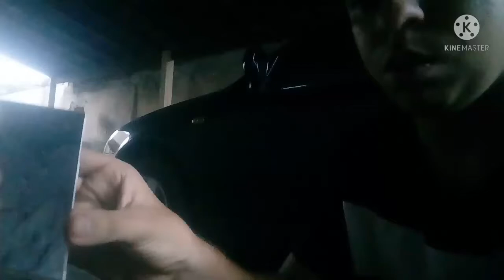QUEBREI UM CELULAR NOVO COM UM MARTELO!! SISTEMA MALUCO!!!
NESTE VIDEO ELVIS MARCOLINO MOSTRA COMO QUEBROU UM CELULAR COM UM MARTELO!